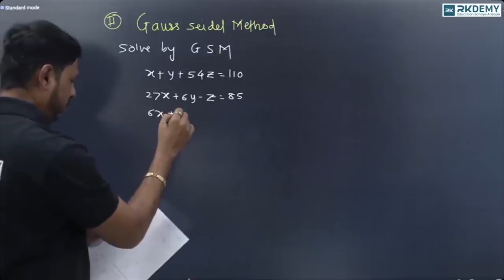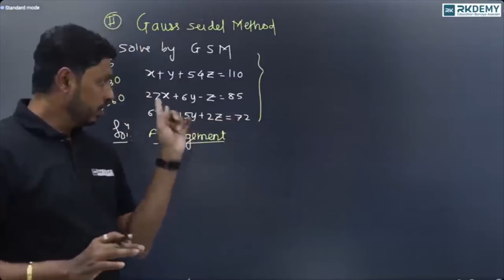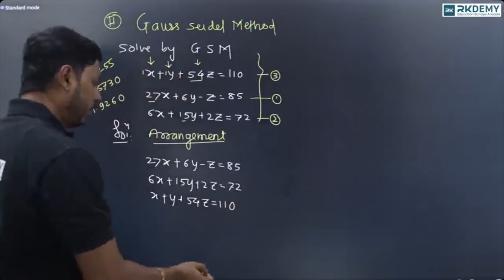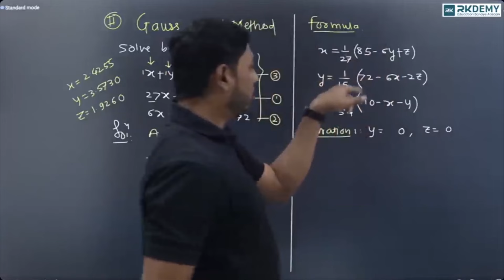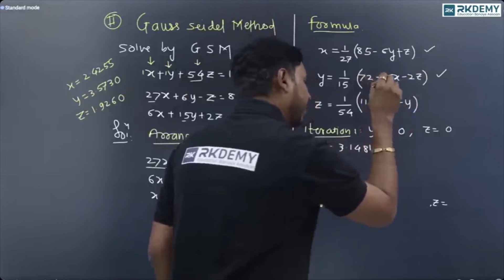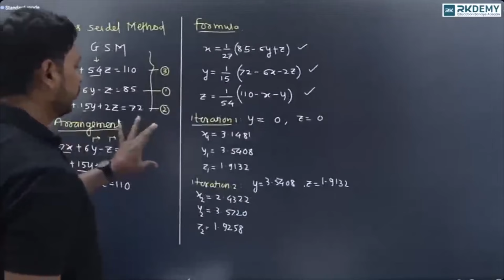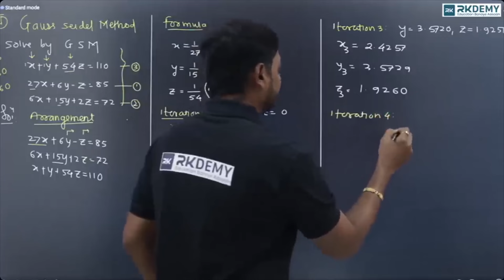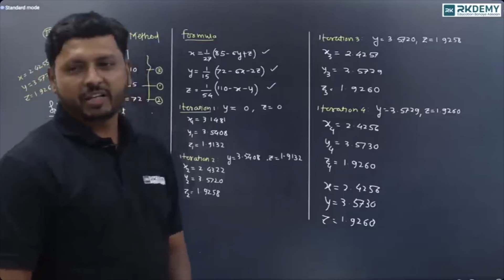NUMRICAL SOLUTIONS | MATHS - I | LEC - 2 | RK SIR | RKDEMY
Hello Students,

💒 Our Branches

1. 📍 Thane East Branch Address:-
Offline Address:- 1st floor, New Matruvandana Society, Near Shivam Hotel, Thane (East)

2. 📍 Kalyan West Branch Address:-
Offline Address:- 505&506,5th floor, Chandulal Joshi Complex, above Vodafone Gallery and Federation Bank, opposite railway reservation centre, Kalyan (W)

3. 📍 Dadar West Branch Address:-
Offline Address:-  Krishna Jejurkar Classes. Pearl Centre Building, Second Floor, Room No. 202  B Marg, Dadar West Mumbai no 28  Landmark:- Near Janta Market

4. 📍 Nerul West Branch Address:-
Offline Address:- E-103 Nerul Station Complex 1st floor, Nerul (W)

5. 📍 Borivali West Branch Address:-
Offline Address:-3rd floor, Bhandarakar Bhavan, Swami, Vivekananda Rd, Sundar Nagar, Borivali West, Mumbai Maharashtra 400092